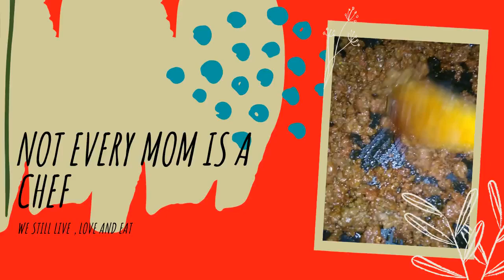Welcome to my channel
Not every mom is a great chef or cook but we still have to feed our families.